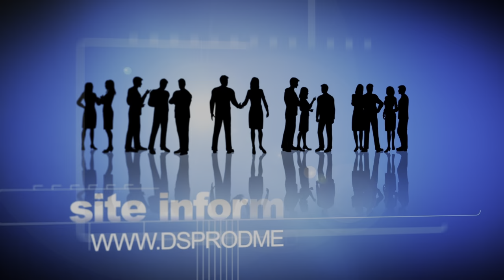🛑hee bambaly seck derape ' litah ma bayi label zbest ak soubatel 😱wally seck matay ttop ko 😱